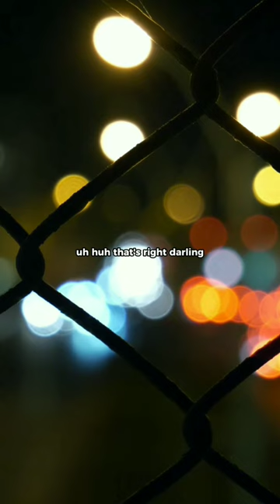Paper Rings - Taylor Swift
if found x nøll - die 4 u (feat. damnboy!)